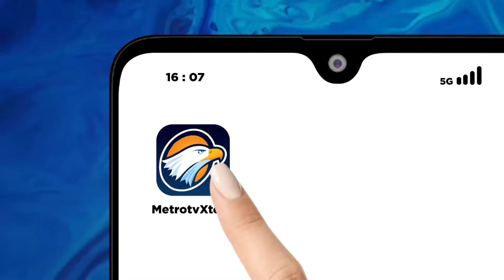Bantuan Sumur Air Bersih, Warga Masih Butuh 15 Sumur Lagi - [Metro Pagi Primetime]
MetroTV, "Kesulitan mendapatkan air bersih, masyarakat korban gempa di Herat, Afghanistan, berharap tambahan bantuan berupa sumur air bersih dari masyarakat Indonesia. Antrean anak-anak untuk mendapatkan air bersih terlihat di lima sumur yang baru diresmikan oleh tim kemanusiaan MER-C Indonesia di Afghanistan. Hanya anak-anak dan laki-laki yang diperbolehkan mengantre air bersih."